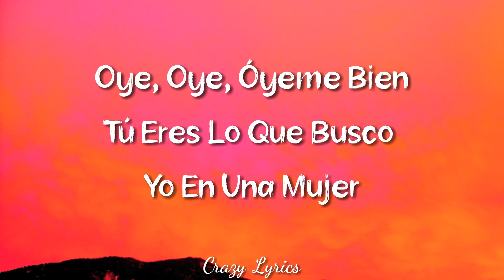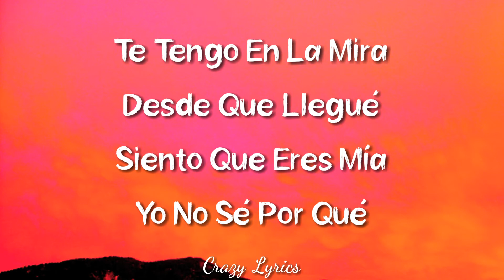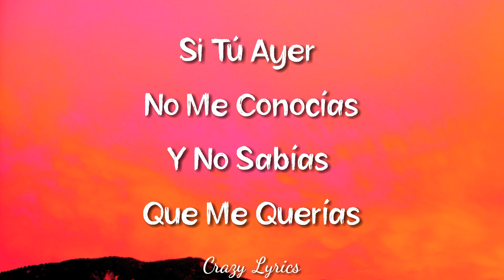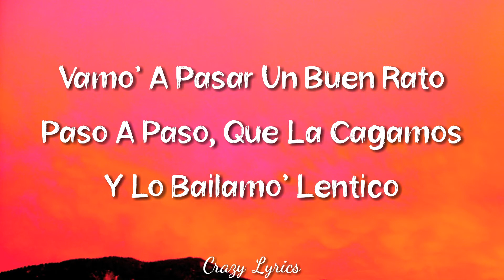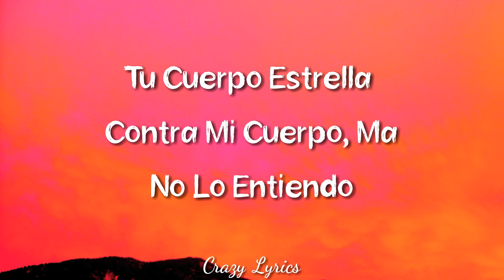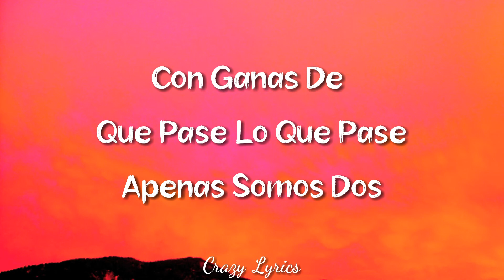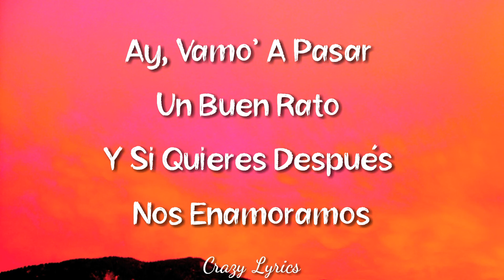Desconocidos - Mau y Ricky (Lyrics) | Crazy Lyrics